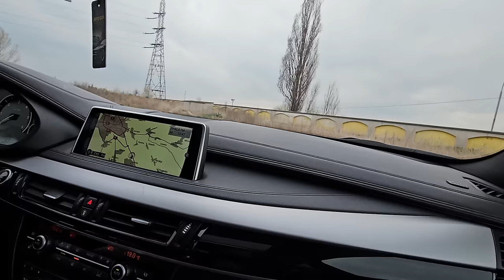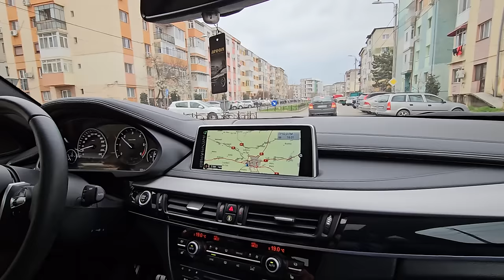Cea mai dorită mașină din România - BMW X6 pe motorină